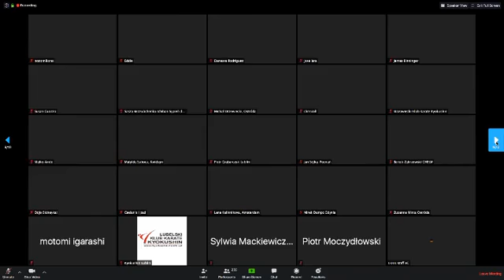Sosai Memorial Training 4 26 2020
Sosai Mas Oyama Memorial Training. Virtual KYOKUSHIN karate gathering on April 26, 2020, with 250+ IKO Kyokushinkaikan (IKO1) members from Poland, the UK, Germany, the Netherlands, Algeria, Ukraine, NZ, and the USA. osunoseishin strongertogether masoyamaskarate kyokushin OSU!!